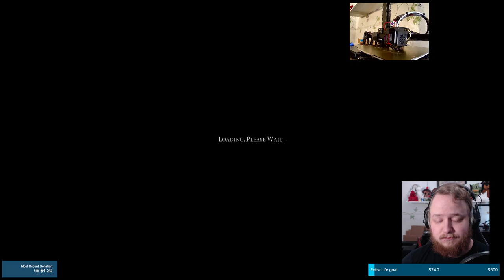ELECTRIFICATION || Civilization VI #3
We continue our Civ VI game with Tre! In this episode, his young daughter and his girlfriend can get a little loud, so I muted them from time to time.
During this episode, the other world powers start to get weary that I'm doing nothing besides makes technological advancements. Some wars start and end, and many threats are made.

INDEX:
0:00:00 Stream Starting Soon
0:05:18 Introduction
0:06:18 Civilization VI
0:09:20 Troubleshooting
0:13:57 Civilization VI
1:21:00 3D printer print failure
1:26:19 Civilization VI
3:34:24 Outro
3:34:52 Goodnight